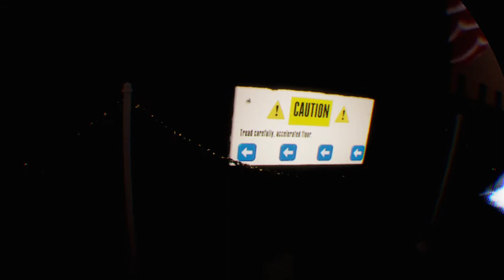Dreams™_20210224051808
Dreams Disneyland Haunted Mansion VR!